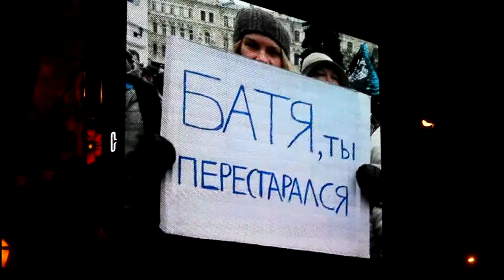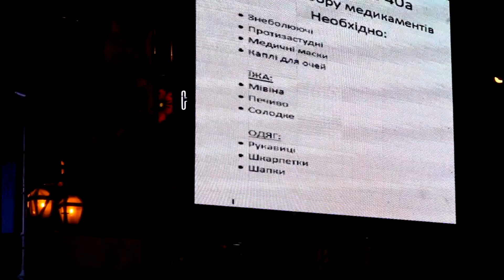Від Бога (Від Бога наша пісня) "Ватра" Євромайдан Львів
Від Бога
(Від Бога наша пісня)
Слова: Михайло Ткач
Музика: Ігор Білозір
"Ватра"
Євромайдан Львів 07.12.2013